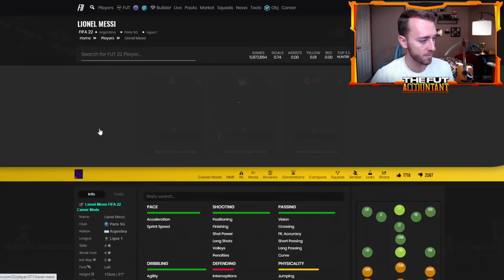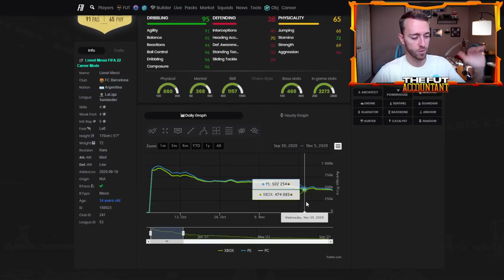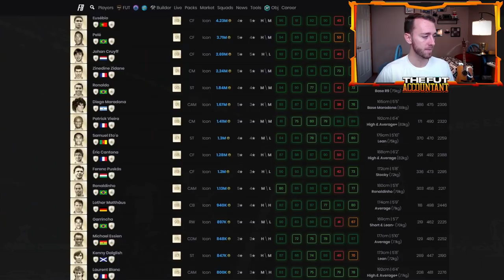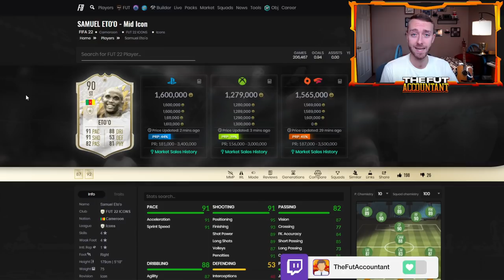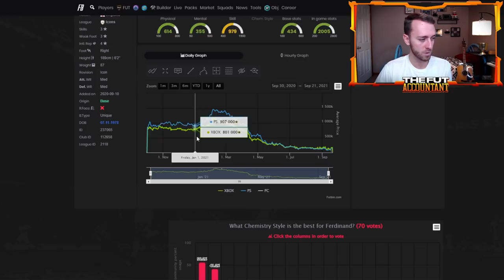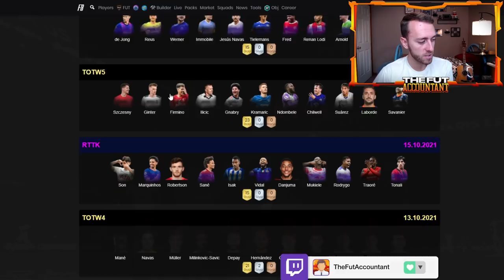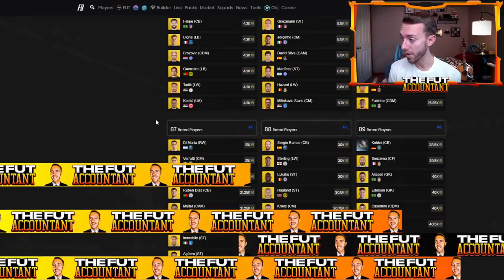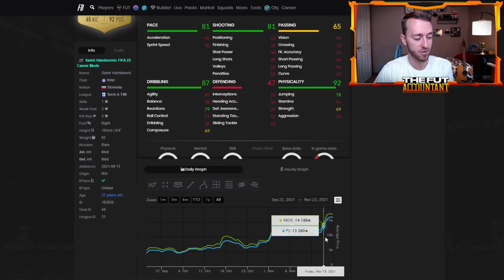BEST BLACK FRIDAY INVESTMENTS! WHEN TO BUY? FIFA 22 Ultimate Team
With Black Friday very soon, we take a look at some of the best black friday investments you can make this week and when to buy?!